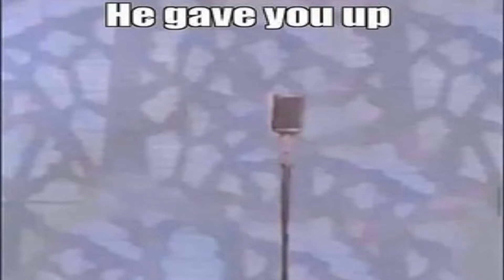Hex can't possibly laugh at this